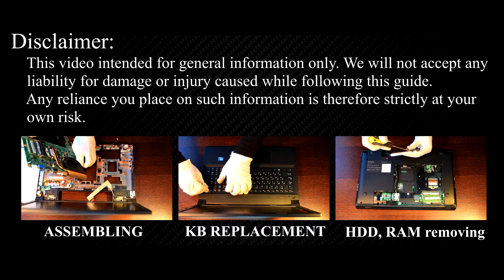Lenovo B590 Disassembly and Fan Cleaning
This step-by-step video guide shows how to fix laptop overheating: disassembling Lenovo B590, and cleaning fan from dust.

*DESCRIPTION*
Welcome to HowFixit! In this video, I'll take you through a step-by-step guide on how to disassemble Lenovo B590 laptop, clean its fans, and replace the thermal paste. Our comprehensive tutorial will equip you with the knowledge of fixing laptop overheating issues. From disassembling your laptop to cleaning the fan and heatsink from dust and applying thermal paste, we've got you covered. Say goodbye to overheating and hello to improved performance!